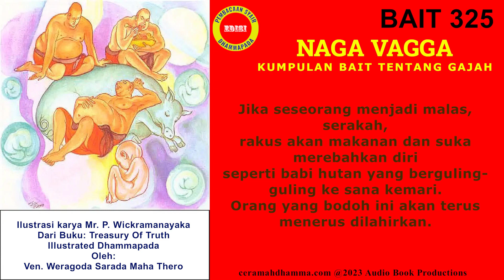Dhammapada Bait 325 Naga Vagga | Kelompok Bait Tentang Gajah | Kisah Raja Pasenadi Dari Kosala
Dhammapada merupakan bagian kecil dari kitab Tipitaka, Kitab Suci Umat Buddha. Tipitaka terdiri dari Vinaya Pitaka, Sutta Pitaka dan Abhidhamma Pitaka. Dhammapada merupakan kitab ke 2 dari Kitab Khuddaka Nikaya. Khuddaka Nikaya sendiri merupakan kitab ke 5 dari Sutta Pitaka. Dhammapada berbentuk syair  yang di sabdakan oleh Buddha Gautama, seluruhnya berjumlah 423 bait yang terbagi dalam 23 kelompok atau Vagga.
Dari sisi jumlah halaman, Dhammapada hanya ber jumlah 0,35 % dari total seluruh halaman kitab Suci Tipitaka. Namun Dhammapada dapat dikatakan merupakan kitab bagian dari tipitaka yang paling Populer, sarat dengan makna dan berisi ringkasan ajaran Buddha.
Penuturan syair Dhammapada di Video ini di tujukan untuk kita renungkan. Penuturan bahasa Palinya bukan sebagai sarana pembelajaran pengucapan bahasa Pali yang benar, meskipun demikian penutur tetap berusaha sesuai kemampuannya untuk mengikuti aturan pengucapan menurut  tata bahasa pali. Namun dengan segala kerendahan hati, penutur memohon maaf atas kesalahan yang terjadi baik dalam pengucapan maupun dalam pelantunan bahasa Pali dari bait bait Dhammapada ini.
Dalam satu video akan di tuturkan satu bait Bahasa Pali Dhammapada beserta arti nya dan kisah latar belakang kejadian mengapa Buddha Gautama membabarkankan bait Dhammapada tersebut. Namun jika dalam satu kisah, Buddha membabarkan beberapa bait Dhammapada, maka seluruh bait tersebut akan di tuturkan sekaligus dalam satu video.
Untuk syair Palinya, penutur memilih membacakan dari Hard copy kitab Pustaka Dhammapada Pali-Indonesia yang di terbitkan oleh Sangha Theravada Indonesia yang di dukung penuh oleh yayasan Sammasayambhu.
Cetakan ke 2 tahap ke 2. Tidak terdapat informasi tahun pencetakannya.
Penerjemah dan Penyusun: Y.M. Bhikkhu Dhammadhiro Mahathera.
Kitab pustaka dhammapada ini dapat anda temukan versi pdf nya di web sammasayambhu.org
Untuk terjemahan bahasa Indonesia dan kisah latar belakangnya,  penutur memilih membacakan nya dari sumber web Samaggi-Phala.or.id di bagian Dhammapada.
Semoga syair Pali Dhammapada beserta arti dan kisah latar belakangnya ini dapat kita renungkan sehingga membawa manfaat kebijaksanaan bagi kita semua. Semoga semua makhluk berbahagia. Sadhu..Sadhu.. Sadhu..
Terima kasih.

Pembaca buku/Narasi : Kittikuno
Selamat mendengarkan. Semoga anda berbahagia.
Sādhu...Sādhu...Sādhu...

Idaṁ me puññaṁ āsavakkhayāvahaṁ hotu.
Idaṁ me puññaṁ Nibbānassa paccayo hotu.
Mama puññabhāgaṁ sabbasattānaṁ bhājemi,
te sabbe me samaṁ puññabhāgaṁ labhantu.
Dengan jasa kebajikan saya ini, semoga mengkondisikan saya menuju pelenyapan kotoran batin.
Dengan jasa kebajikan saya ini, mengkondisikan pencapaian Nibbāna.
Saya melimpahkan jasa kebajikan ini kepada semua makhluk,
Dan semoga semua makhluk mendapatkan jasa kebajikan yang sama seperti yang saya limpahkan tersebut.

Sādhu...Sādhu...Sādhu... 🙏🙏🙏
@Ceramah Dhamma